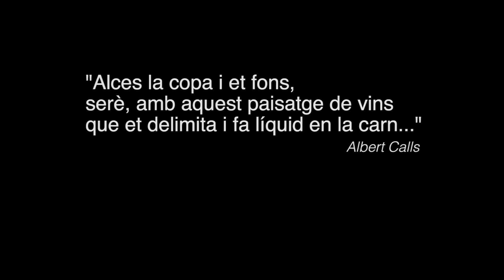Entrevista Josep Grau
Entrevista a Josep Gau, viticultor.
El contacto con la tierra te hace sentir relativo